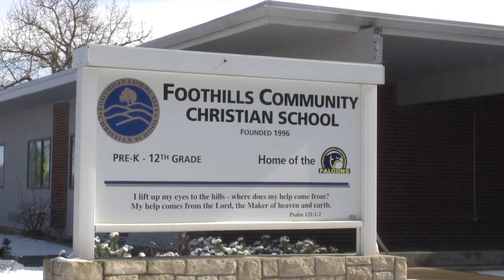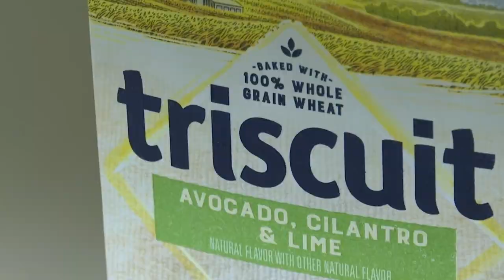Foothills students team up with Doorstep Donations to help Great Falls families